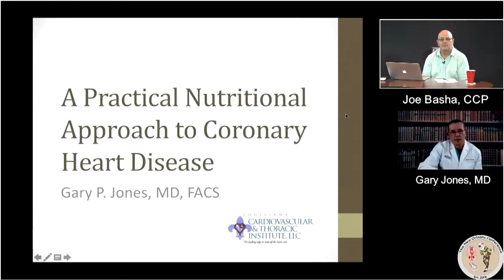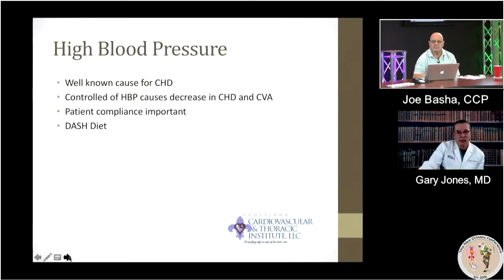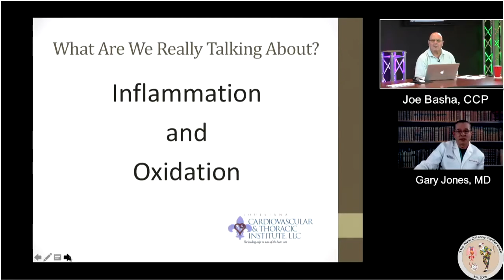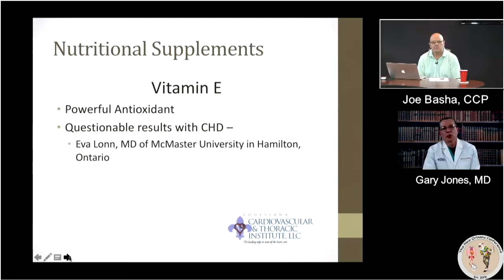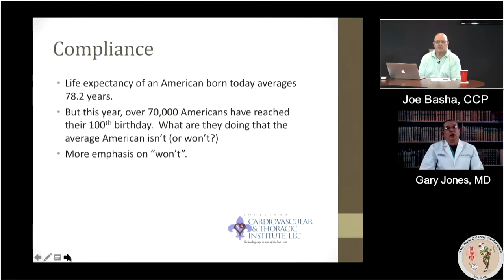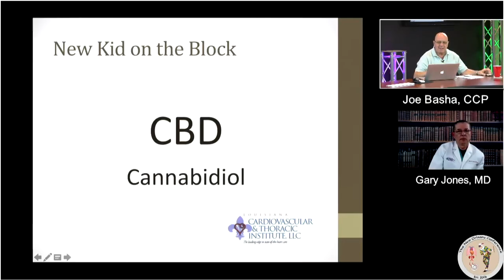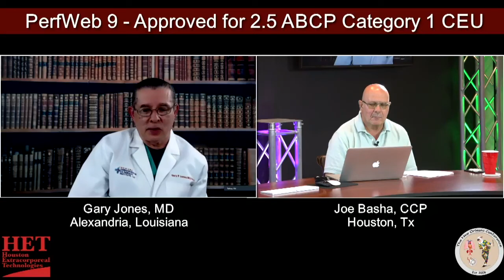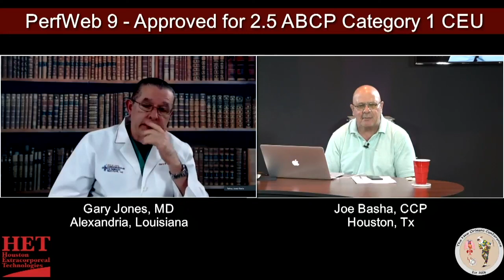A Practical Nutritional Approach to Coronary Heart Disease Dr. Gary Jones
Dr. Gary Jones, a recognized expert on nutrition and cannabinoids lectures on heart disease, inflammation and the influence on nutrition and cannabinoids on on development of heart and vascular disease.
0:00 A practical Nutritional Approach to Coronary Heart Disease
2:49 Area with low CHD
5:40 Risk Factors for CHD